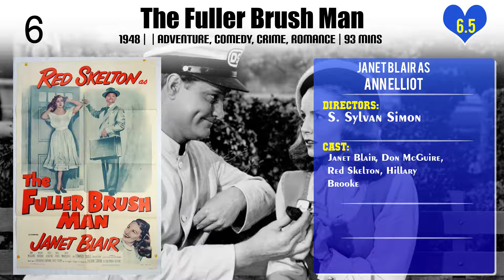Janet Blair Top 10 Movies of Janet Blair| Best 10 Movies of Janet Blair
Top 10 Movies of Janet Blair

Find the list of movies by Janet Blair you can find more information, movie trailers, posters, reviews, youtube links in below link.

Please Comment down your favorite movie of Janet Blair